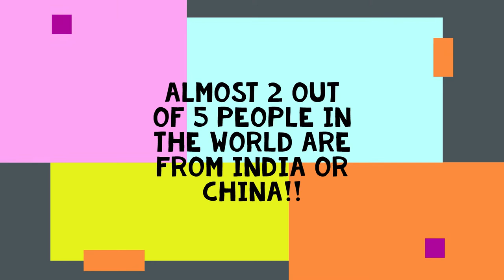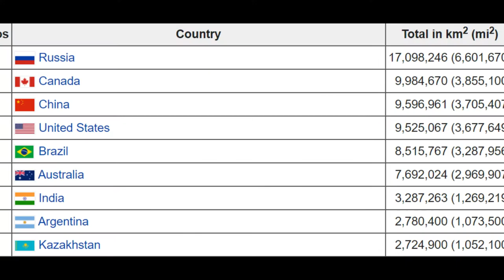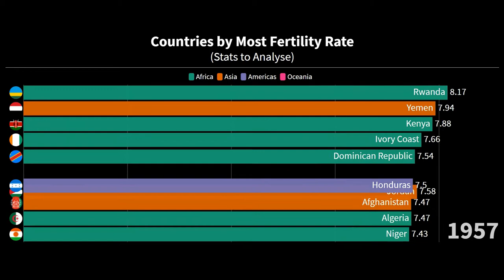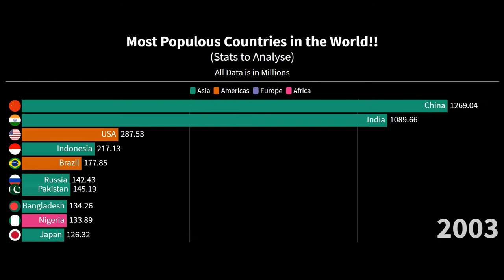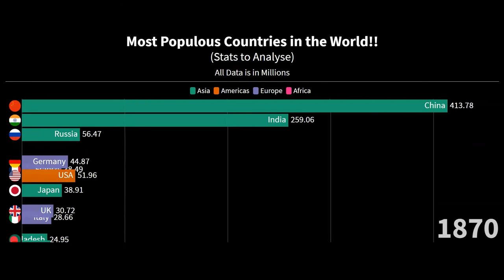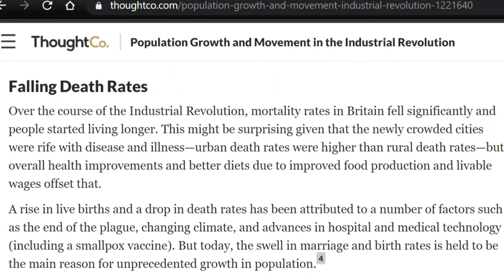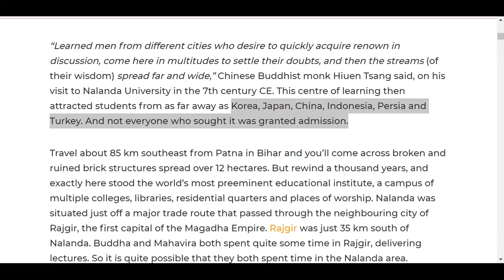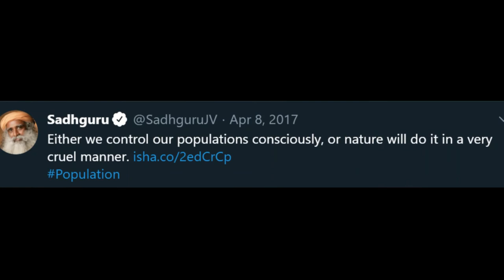Why are India and China so populated?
When we talk about population, or more precisely overpopulation, the very first thing that might come in our mind, is the great country of China, and India. Both countries make almost 38% of the world population. That means every 2 of the 5 people on this earth, is either an Indian or a Chinese. But, have you ever wondered, why is this so? Is it because of the area, of these two gigantic countries? Or, as it is well known, that every civilization settles near a water supply, so, maybe, these two have the world's largest freshwater supply. Or, there is also a possibility that these two have no other work to do, and they just love to reproduce. So, let’s talk about every possible factor, in our new episode, of Stats to Analyse.